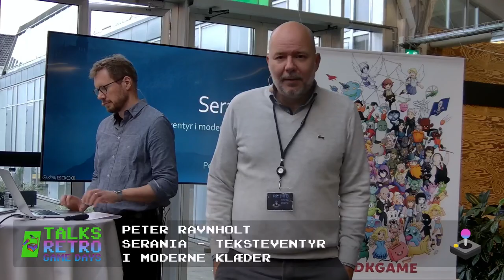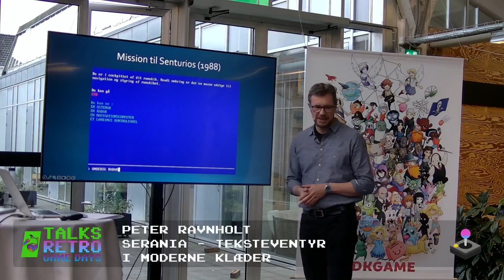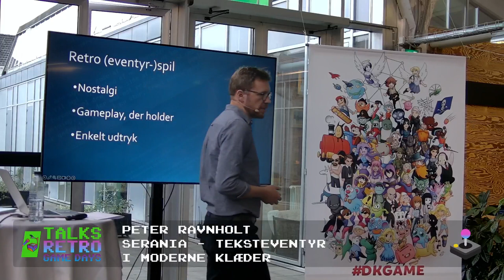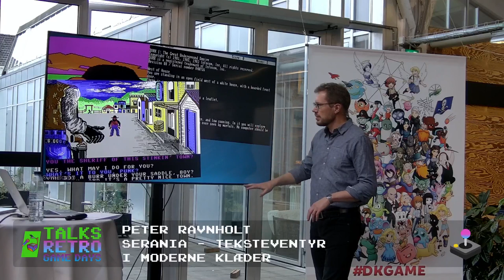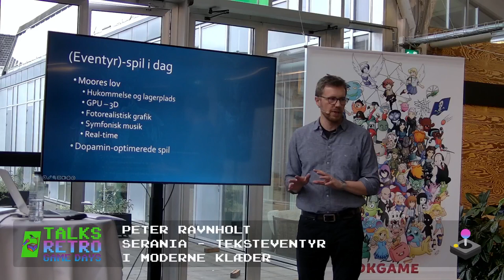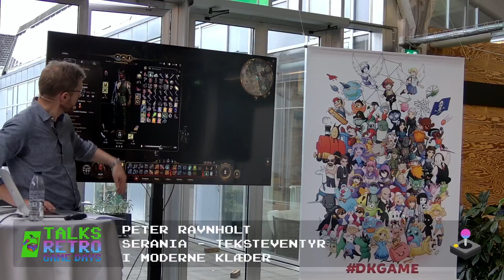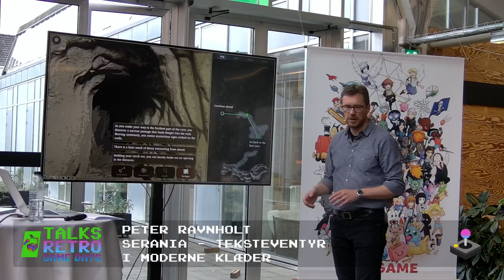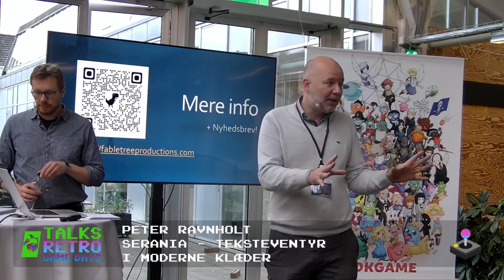Serania - teksteventyr i moderne klæder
Livestream fra Retro Game Days 2023: Peter Ravnholt trækker tråde fra sit seneste spil Serania og til 1980’ernes teksteventyr og “du er helten” bøger. Serania byder på et involverende narrativ med action, udforskning og spændende galleri af karakterer. Spillet er på vej i desktop version til PC & Mac med udvidet narrativ og flere features.